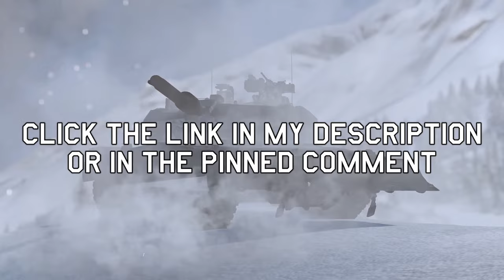Satisfying Airplane Crashes, Mid-Air Bombing & More! V306 | IL-2 Sturmovik Flight Simulator Crashes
Play War Thunder now with my link, and get a massive, free bonus pack including vehicles, boosters and more